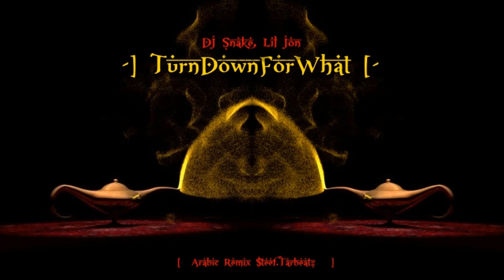DJ Snake, Lil Jon Turn Down for What Arabic Remix $TEFF TRAPBEATZ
Support Steff3Beatz 💎

Support 1001NightRecord 💎

Track Title: Its Marrakech Drift
Artist Of Prod: Steff3beatz

Arabic # Turkish # Oriental # Indian # Ethnic# Trap Music # Original sound Arabic EDM / Instrumental # Drops#Oriental Style

Arab type beat 2019 flute type beat 2019 Egyptian type beat Eastern type beat free